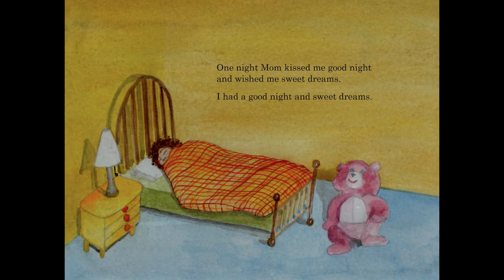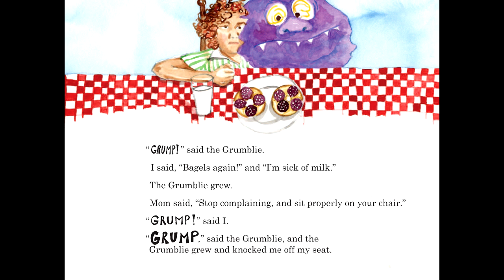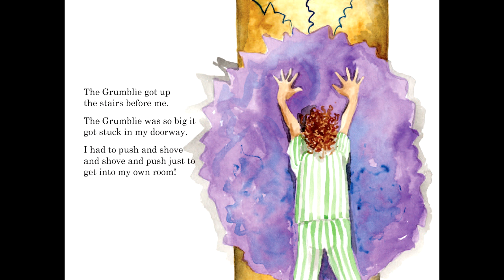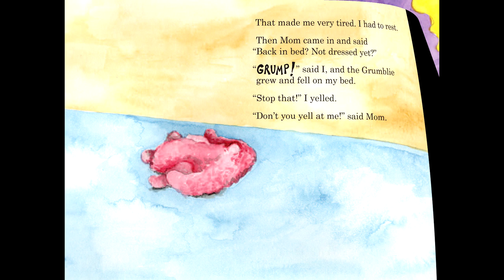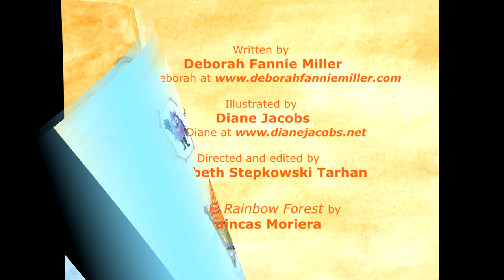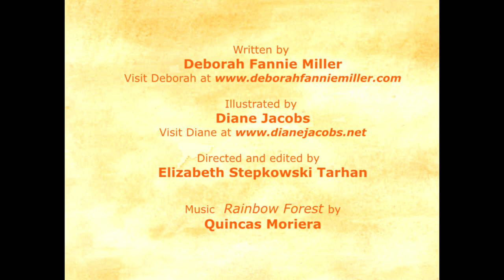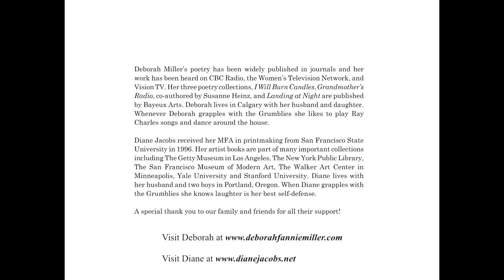Grappling with the Grumblies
This Grappling with the Grumblies video is a "Dealing with Feelings" picture book for young children ages 6-9. In this video the author narrates the book herself. The story encourages adults and children to joyfully work through their Grumblies together, using what they have: their bodies, speech and thoughts.